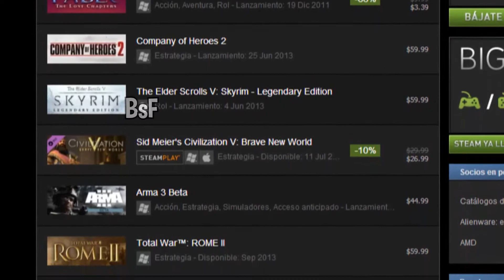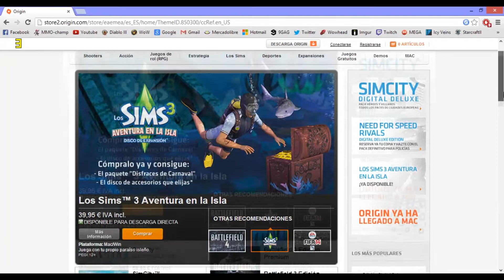Venta de Juegos de Steam/Origin/Blizzard (Venezuela)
Un rapido anuncio para todos aquellos venezolanos que deseen comprar juegos de alguna de estas plataformas aca lo tenemos, buen precio, para mas informacion contactarnos a: